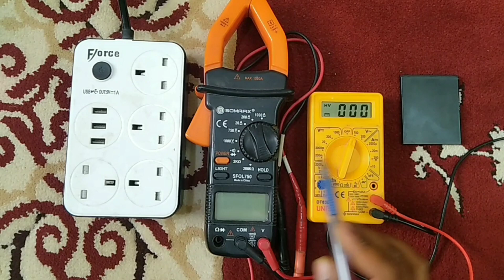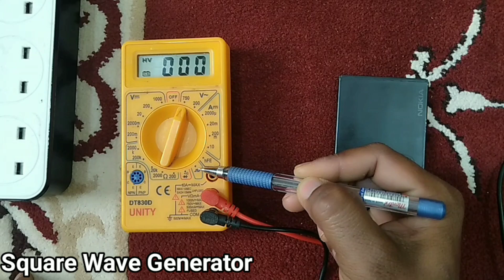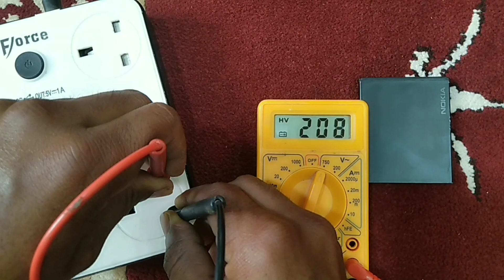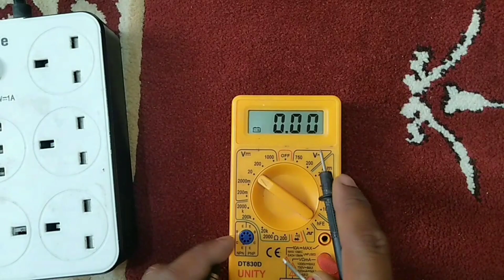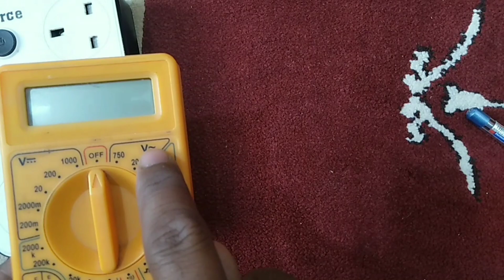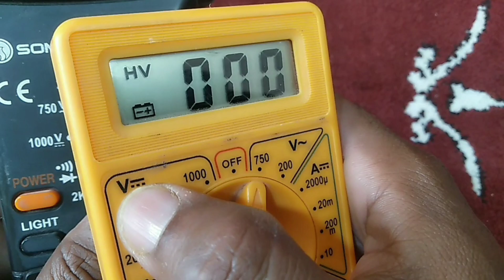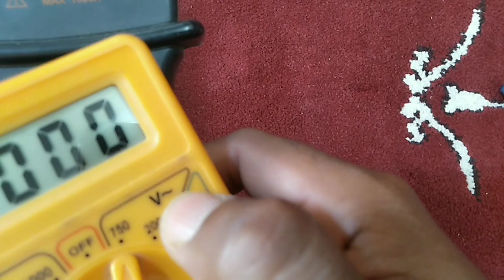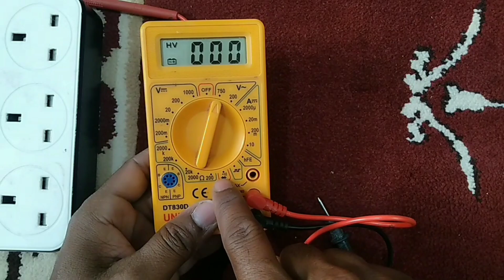digital multimeter kaise use karte hain/How to use digital multimeter